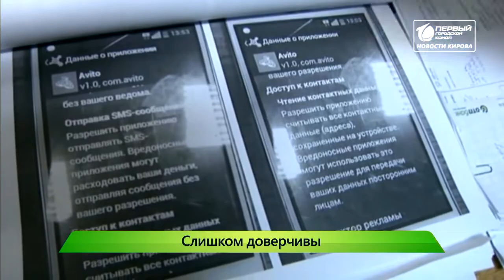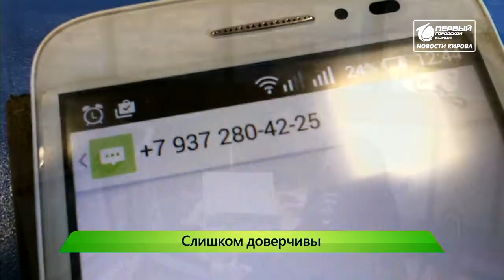Мошенники Миллионы ущерба Новости Кирова 20 09 2019